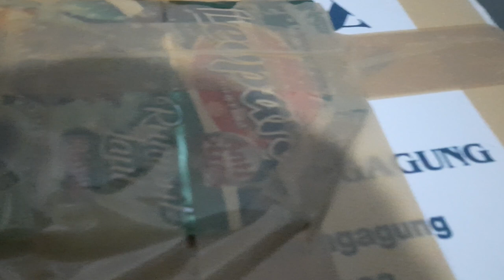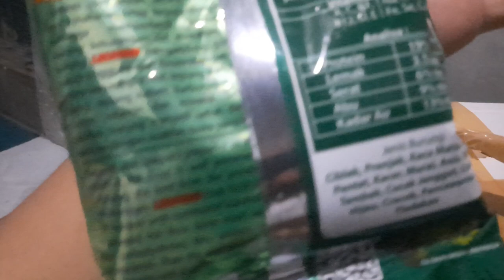lanjut konten unboxing sebelumnya. hampir kabur anakan murai ekor klewer 32cm🥲 umur 1 bulan